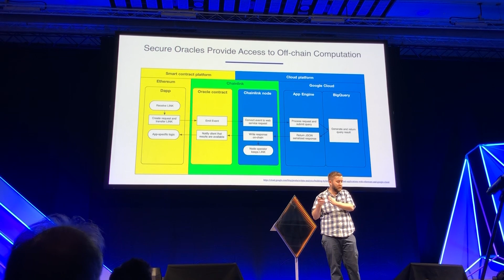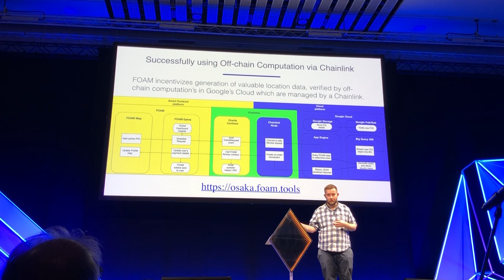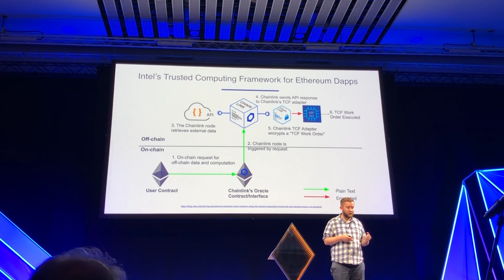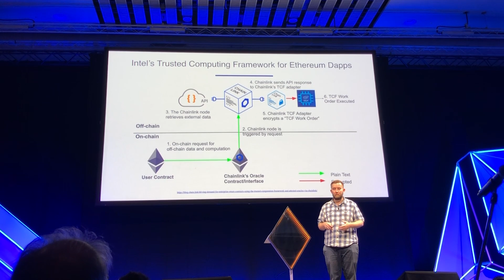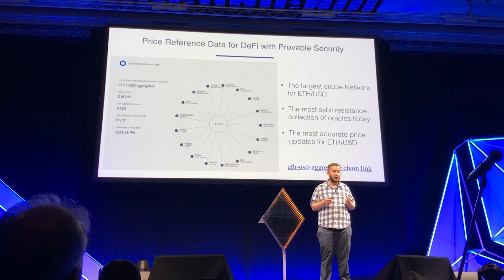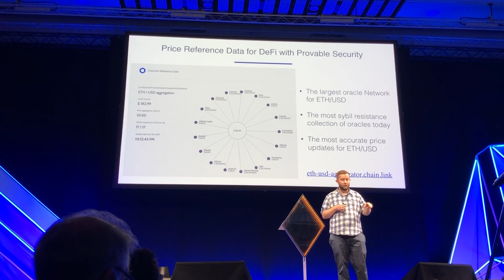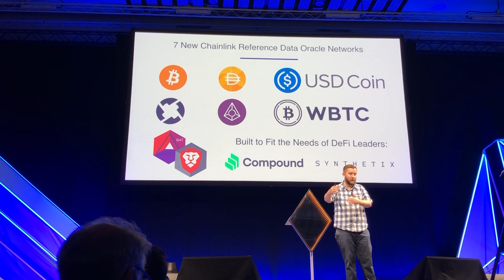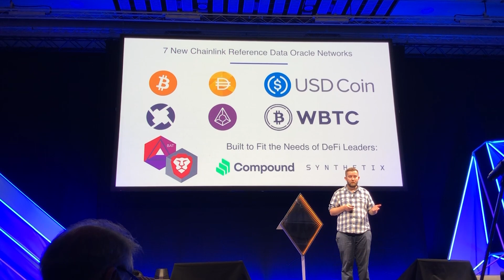Sergey Nazarov - Devcon 5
Sergey Nazarov presents at Devcon 5 in Osaka, Japan.